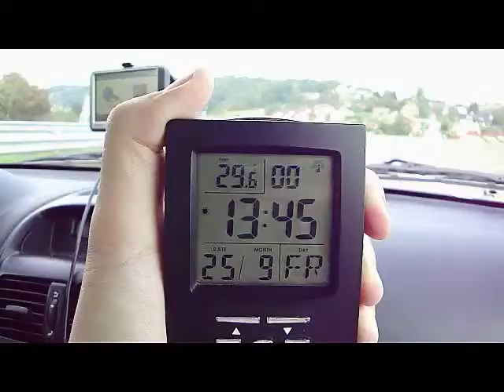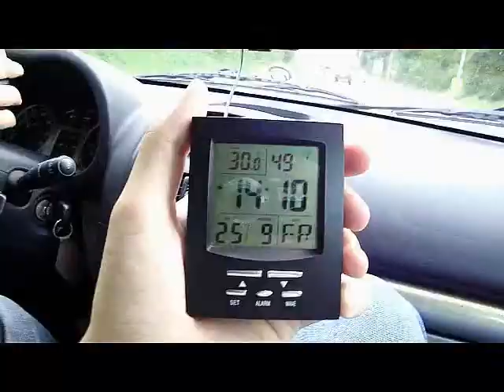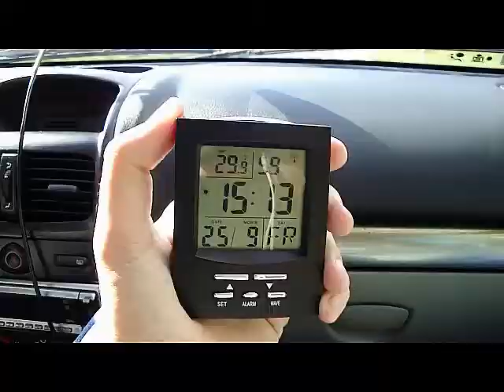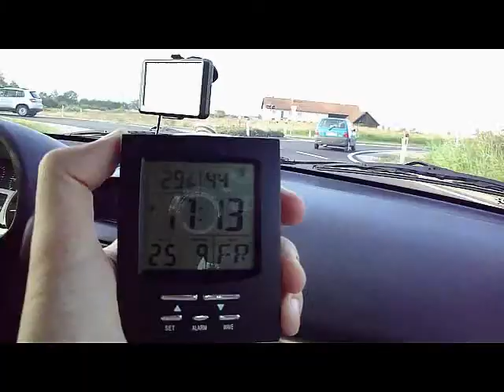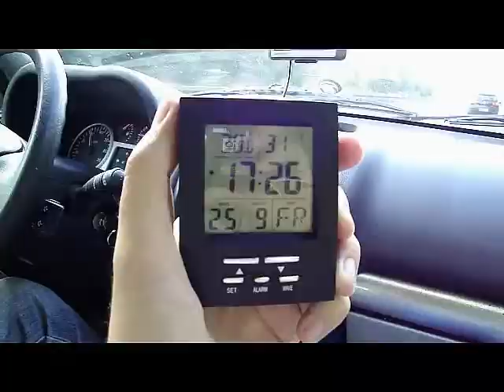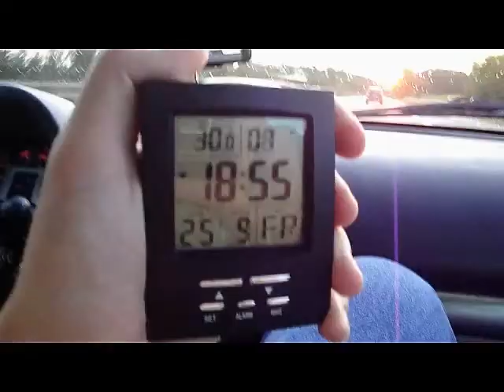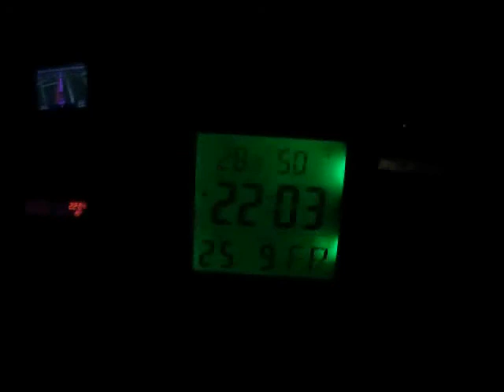MOBILCAM # PTUJ ~ FRANKFURT ¤ (20)09_SEP_25